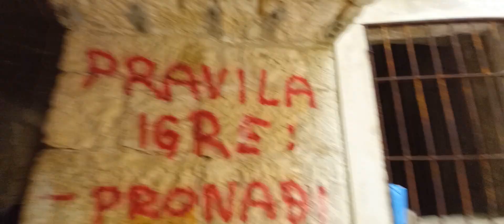JW izvještaj šta radi JW now/sad... tj šta se radi i šta bi trebalo raditi na karijesima na podu FM